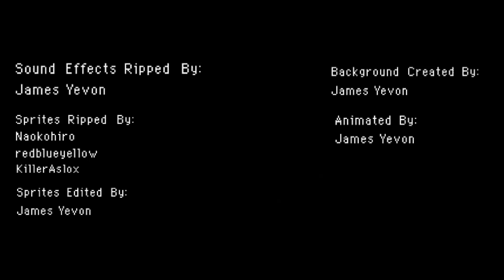Pokemon Mystery Dungeon Explorers Sound Effects- Part 47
Part 47 to my Pokemon Mystery Dungeon Explorers sound effects series!
Here's part 1 in case you missed it!

Here's a download link to a zip file containing all the sound effects split up.